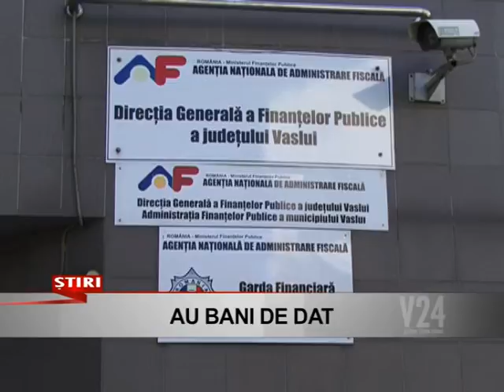au bani de dat